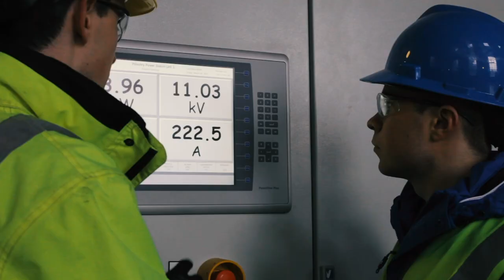Newton Rooms - Renewables Sector (Short)